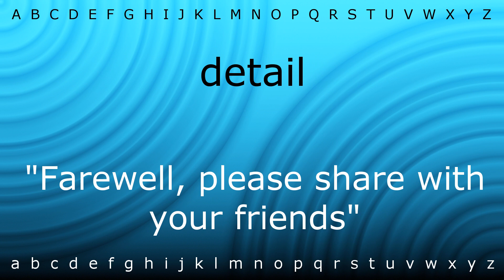Here I will teach you how to pronounce 'detail' with Zira.mp4